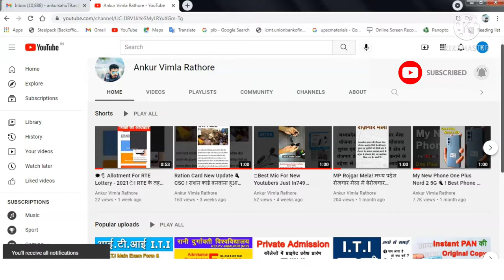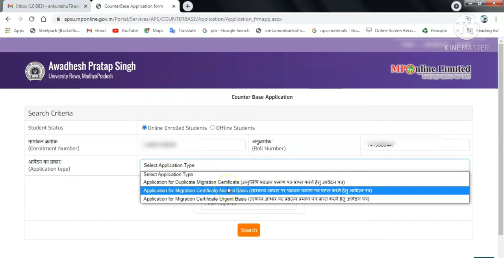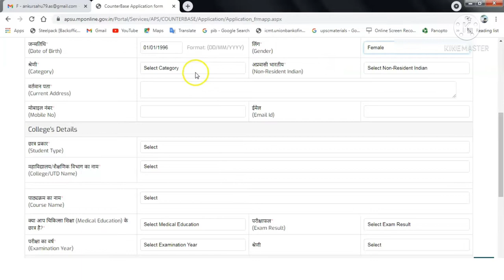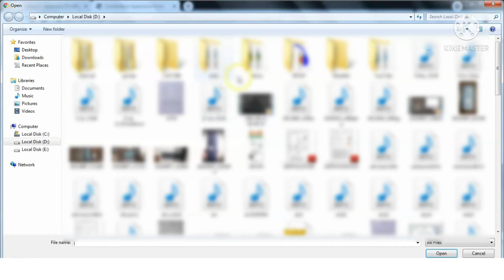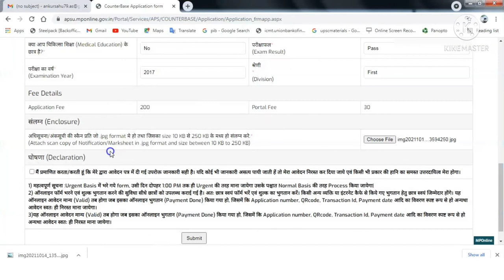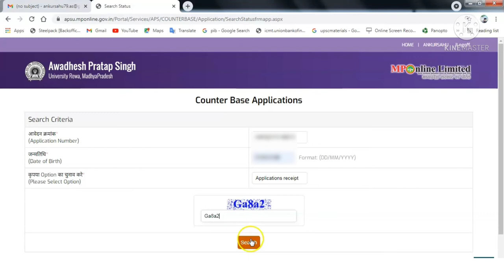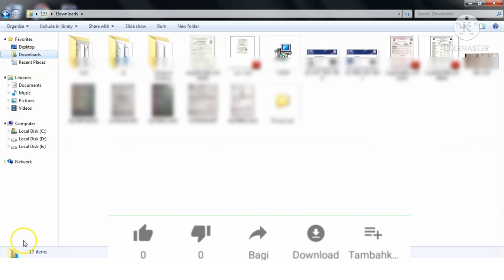How To Apply For Migration Certificate From APS University Rewa | APSU से माइग्रेशन के लिए आवेदन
How To Apply For Migration Certificate From APS University Rewa | APSU से माइग्रेशन के लिए आवेदन कैसे करें | APS University Se Migration Certificate Kese Mangaye | APS University Se Migration Ka Form | Avdhesh Pratap Singh University REWA